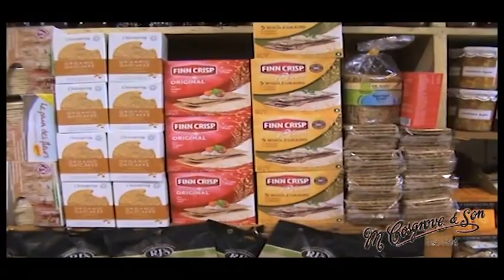M Cosgrove & Son Delicatessen, Sligo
A short video of the inside of Michael Cosgrove & Son Traditional Delicatessen in Sligo, Ireland.